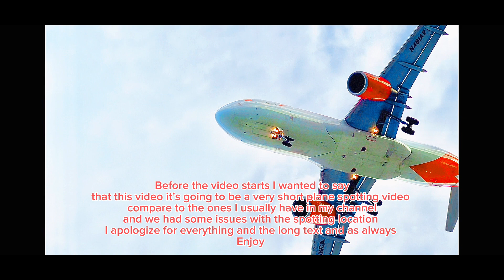Afternoon MIAMI PLANE SPOTTING | runway 9er | aircraft information